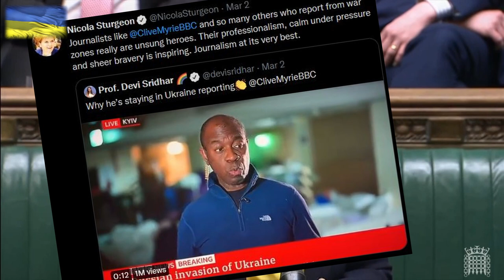Nadine Snowflake Dorries in full reverse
Nadine Dorries in an attempt to appear to have a grain of empathy, copies Nicola Strugeon by heaping praise on the BBC. The only problem is she seems to have forgotten her promise to Boris, which was to bring the BBC down.
Watch as her nose twitches during the lie.
Edited in with her scathing remarks no less than 41 days earlier.